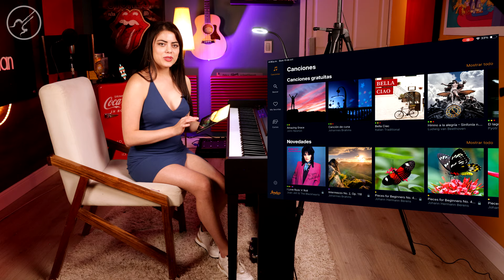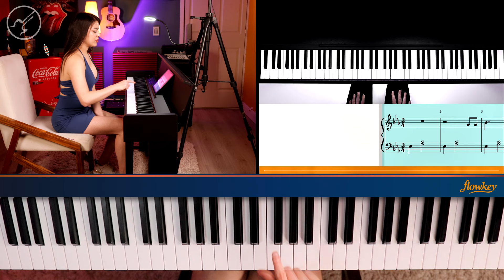La Mejor Aplicación Para Aprender Piano | APRENDE PIANO DESDE CERO | Clases de Piano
Hoy les traemos una aplicación que estoy seguro les encantara a todos aquellos que les interesa tocar piano Flowkey, esta herramienta es útil tanto para principiantes intermedios o avanzados es muy sencilla de usar y te garantizo que en poco tempo tocaras como todo un experto.

Aprender piano para principiantes